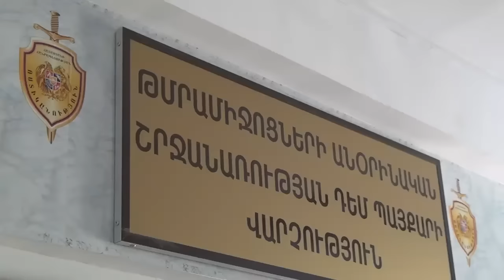Թմրանյութ իրացնողն ու գնորդը հանդիպեցին: Չուշացավ նաև բացահայտումը